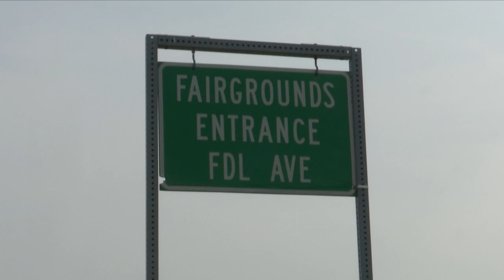Fond du Lac Events, Weekend of Sept. 17-18